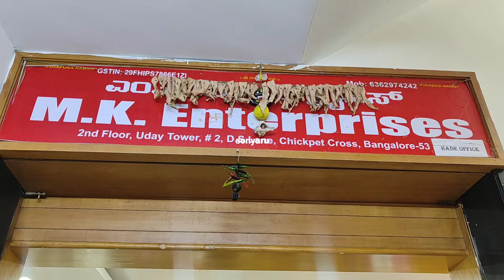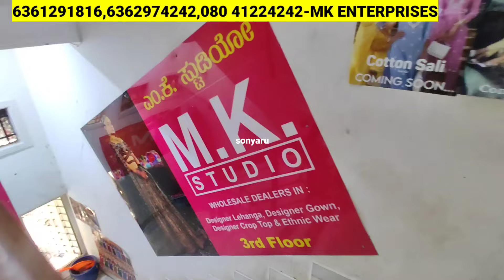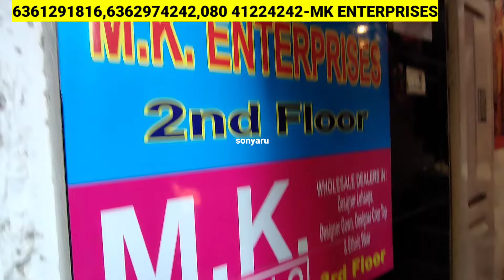Chickpet Bangalore Wholesale Designer Kurtis,Lehengas,Gowns Etc/Daily&Partywear Collections/Shopping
Chickpet Bangalore Wholesale Designer Kurtis,Lehengas,Gowns Etc/Dailywear&Partywear Collections/Shopping

Shop Address👇👇
MK Enterprises
#32 New Cloth Market
D.S.Lane, Chickpet
near PVR Silk
Bangalore-560053

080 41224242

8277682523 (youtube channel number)